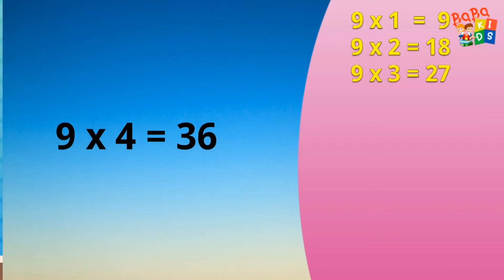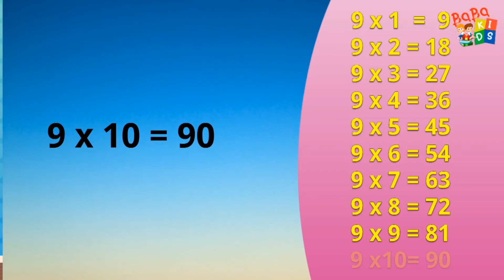9 ka Pahada | नौ का पहाड़ा | Table of 9 in Hindi | Hindi Me 9 ka Pahada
Learn Table of 9 in Hindi, नौ का पहाड़ा | 9 ka pahada hindi me

Baba Kids